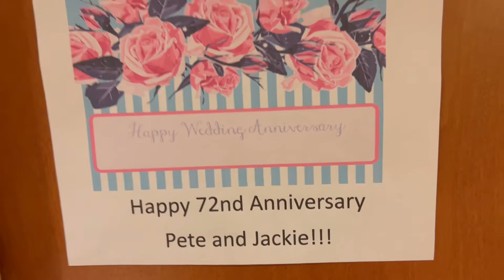Celebrating My Grandpa Pete’s 95th Birthday!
Born September 1st, 1927